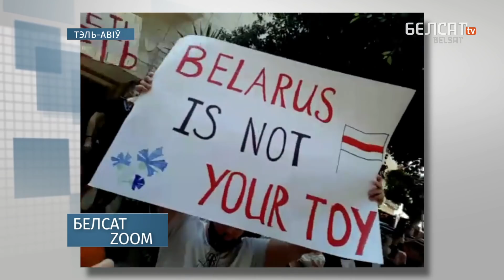Чаргу ля @symbal_by разганялі трактарам | Очередь возле @symbal_by разгоняли трактором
У цэнтры ўвагі – выбарчая кампанія, рэпрэсіі над актывістамі і журналістамі, эпідэмія каронавірусу. Каментары пацярпелых з месца падзеяў. Ацэнкі экспертаў. Мы здабываем інфармацыю там, дзе прымушаюць маўчаць.

00:00 Улады знайшлі вінаватых
10:44 Пенсіянерка стала “Хуліганкаю”
16:32 Чэргі пад крамаю Symbal.by
21:30 Салідарнасць беларусаў свету

Па-беларуску

По-русски

Po polsku

In english